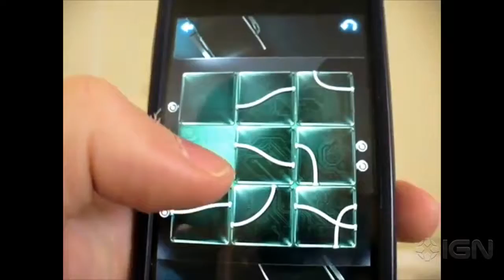The Heist: Crossed Wires Level 6 Walkthrough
IGN gives you a walkthrough for The Heist: Crossed Wires Level 6.